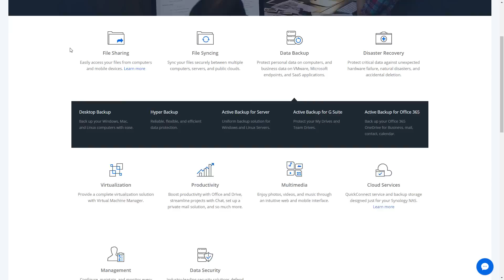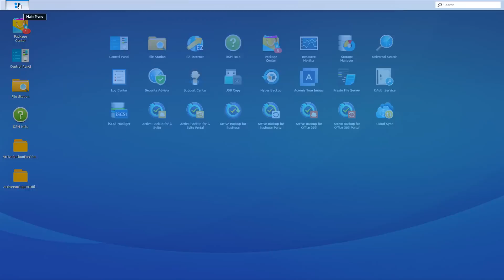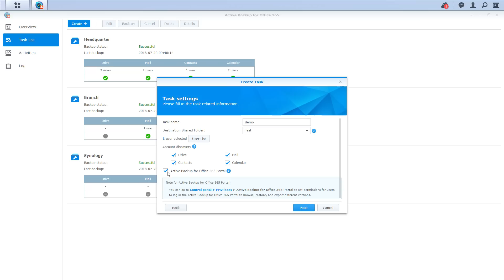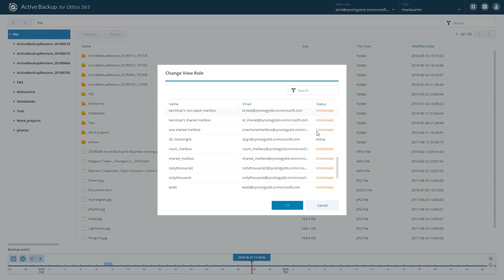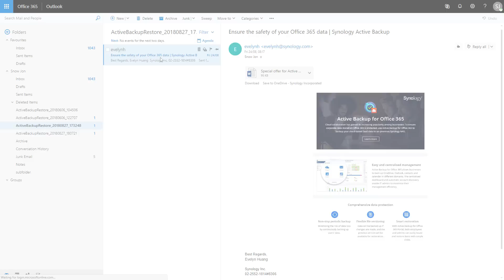Why and How to Back up Your Microsoft 365 & Google Workspace Data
Active Backup for Microsoft 365  and Active Backup for Google Workspace provide on-premises backup solutions that allow businesses to own and protect their cloud data, completely free of licenses. This video will guide you through how to back up and restore your cloud data, using Active Backup for Microsoft 365  to demonstrate.

How to obtain authorization from Google for using Active Backup for Google Workspace: